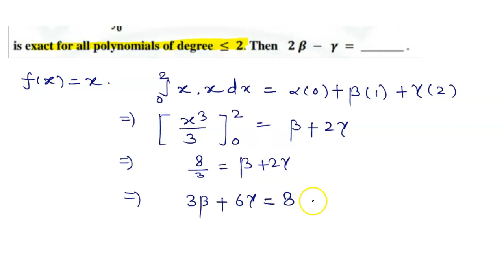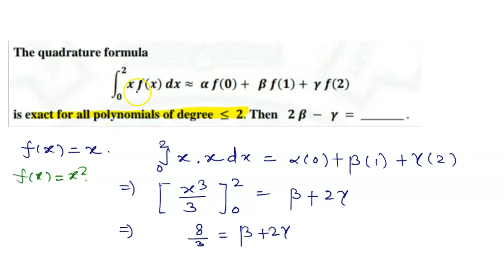GATE 2021 MATHEMATICS SOLUTION || GATE (MA) || NUMERICAL ANALYSIS SOLUTION GATE 2021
GATE 2021 MATHEMATICS QUESTION PAPER,
GATE 2021 MATHEMATICS CUT OFF,
GATE 2021 MATHEMATICS NUMERICAL ANALYSIS SOLUTION,